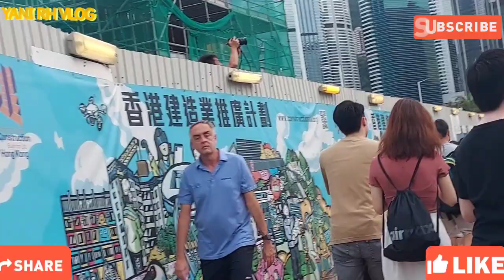🔴 TRAGEDI UNIK ❓️ DI HONGKONG❗️ MENYAKSIKAN BEBEK BUATAN MENGEMPIS ⁉️ BAGAIMANA NASIBNYA ...❓️❓️🔴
Hello teman teman,maaf ini video baru upload sebenarnya agak lama kejadiannya sekitar 3 bulanan  ,ini video sebenarnya  sambungan atau kelanjutan  dari video sebelumnya yang pernah saya upload ,cuma bedanya ini video tentang detik detik bebek buatannya mulai mengempis

video ini tentang bebek buatan yang sempat viral dan terkenal bikin heboh dihongkong,tetapi sekarang bebek buatannya sudah mengempis dan  sudah tidak ada lagi dan bebek buatan ini katanya adanya 10 tahun sekali ,makanya pas begitu ada langsung rame banyak pengunjungnya sampai membludak

Okelah teman teman untuk kelanjutannya saksikan saja videonya,semoga kalian terhibur !!